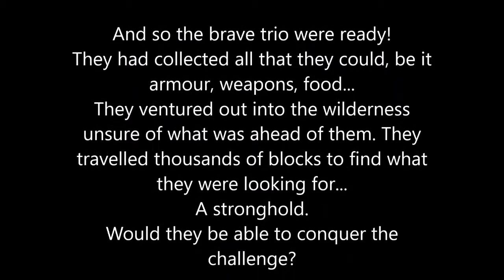Playing Minecraft but having different potion effects every 30 seconds (3)